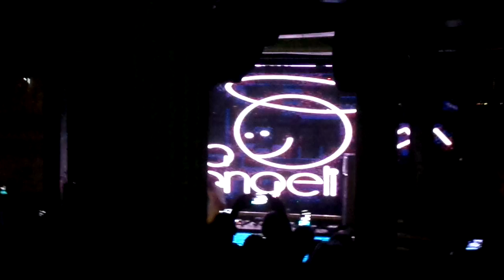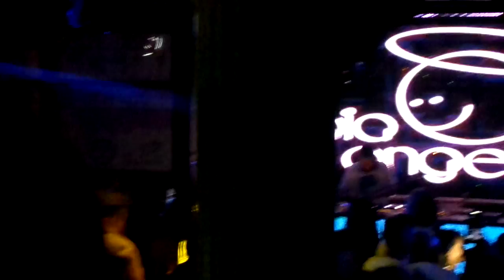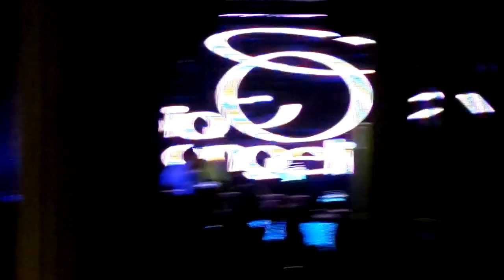17/06/2017 - REMEMBER BAIA DEGLI ANGELI DJ DANIELE BALDELLI - apertura serata -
REMEMBER BAIA DEGLI ANGELI - IN CONSOLLE: DANIELE BALDELLI
Presso BAIA IMPERIALE - GABICCE MONTE